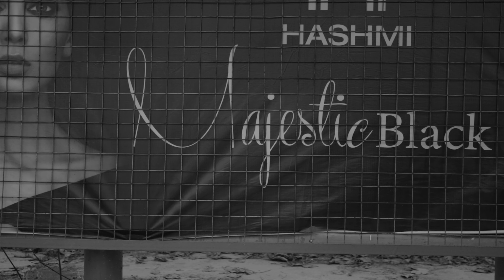Doors |Short Film